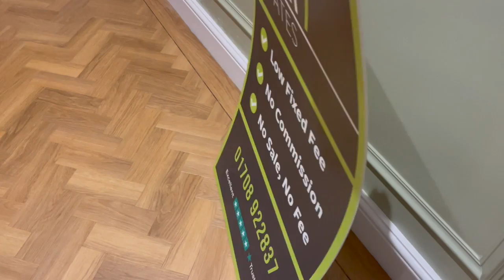Correx Signs | Indoor & Outdoor Correx Board Printing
Correx Boards printing 3.5mm
Printed Single or Double Sided

All custom sizes available - popular sizes can be ordered online